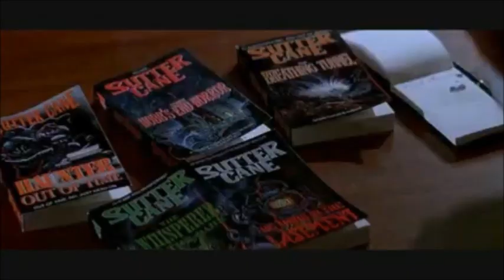Final Scene from "In the Mouth of Madness"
Spoiler, obviously. It's the final scene. This is one of my favorite scenes in any movie and I thought I should share it with you.